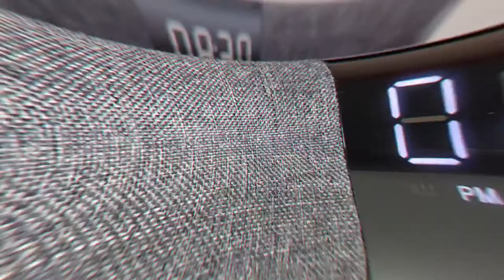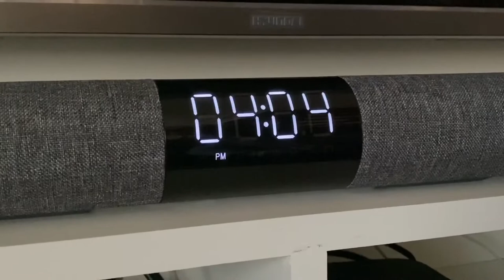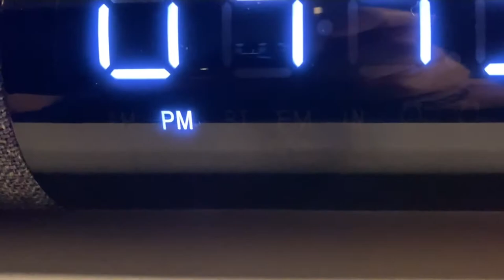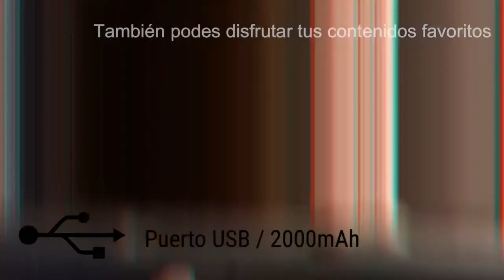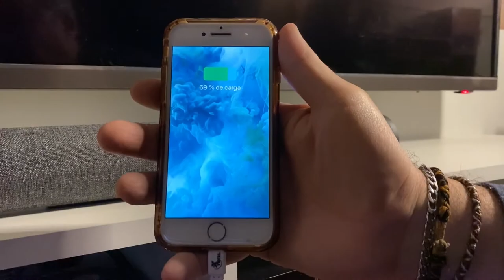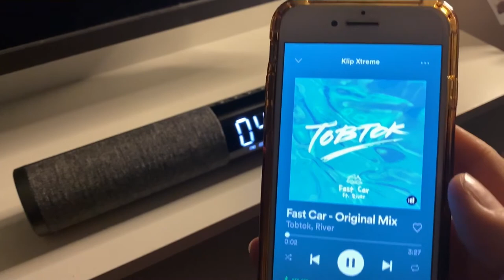Xtech | Review - Barra de sonido Styx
¡La barra de sonido más completa que puedes encontrar! Nuestra barra de sonido Styx no sólo amplifica el sonido de distintas fuentes de audio cómo tu TV, computador o dispositivo móvil sino que incorpora varias funciones cómo micrófono (para realizar con la mayor claridad tus video llamadas), batería de litio (que te da hasta 11 de reproducción), alarma (con múltiples melodías) e incluso funciona como power bank en caso de que lo necesites. Esta versatilidad se complementa con una completa conectividad a través de Bluetooth, puerto USB, auxiliar 3,5 mm y microtarjeta de memoria SD™; incluso tiene radio FM.